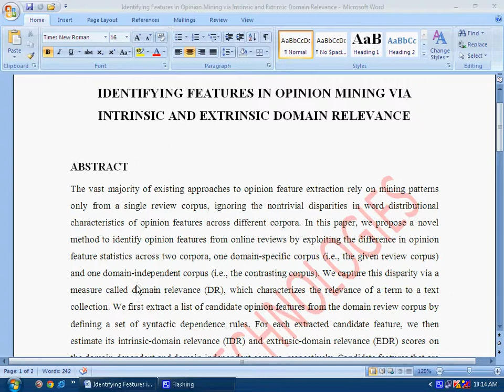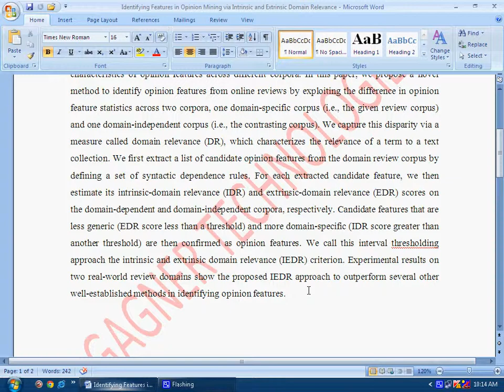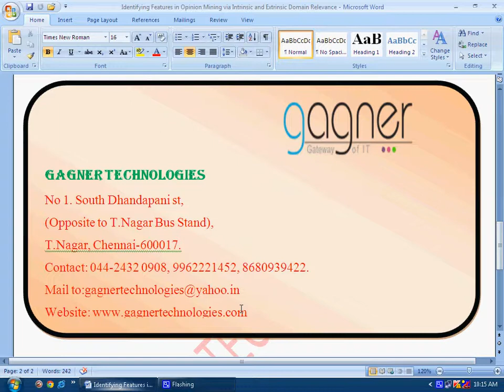Identifying Features in Opinion Mining via Intrinsic and Extrinsic Domain Relevance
Gagner Technologies offers M.E Projects based on IEEE 2013.
Gagner Technologies,
No: 1, South Dhandapani Street (Opp to T.Nagar bus depot),
T.Nagar, Ch=17.